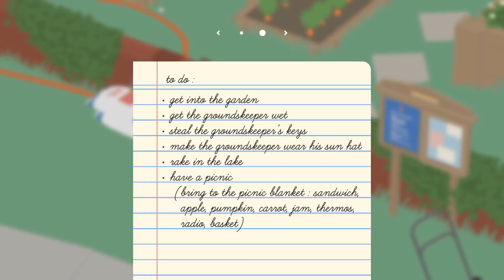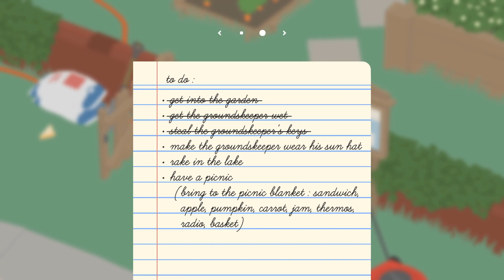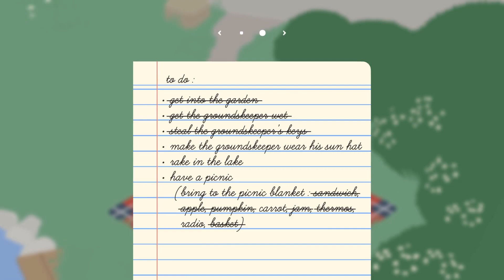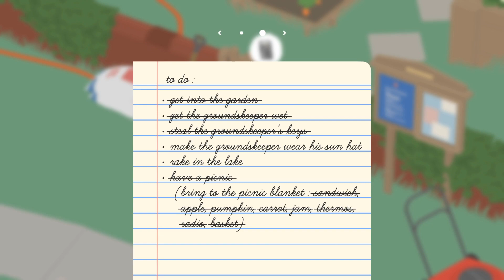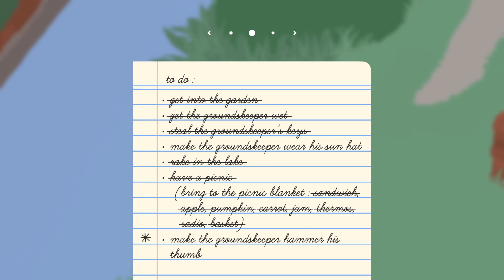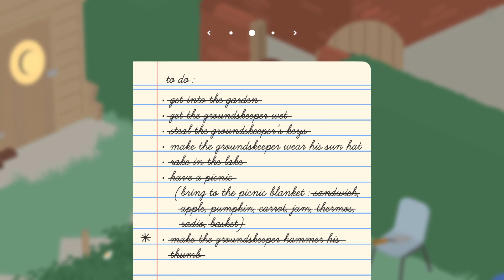If You See This Goose... RUN FOR YOUR LIFE!! (Untitled Goose Game)